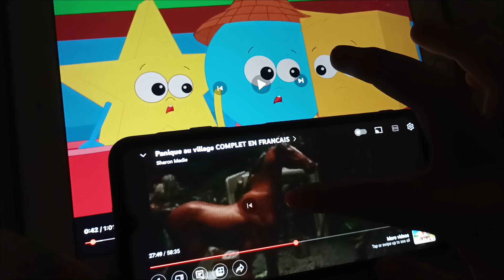The Lingo Show My First Skills Deko Boko Friends Kido Magic Finger Alphabet Blocks 3D Silly Spin ABC